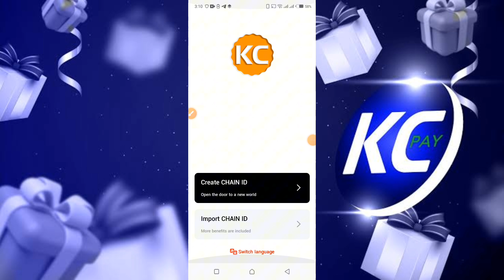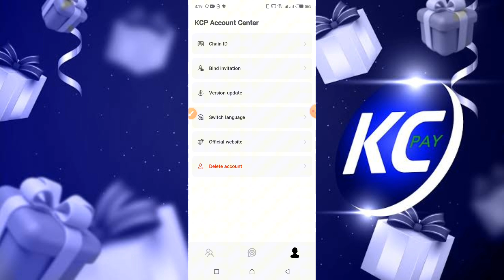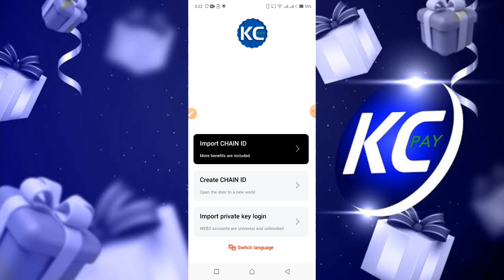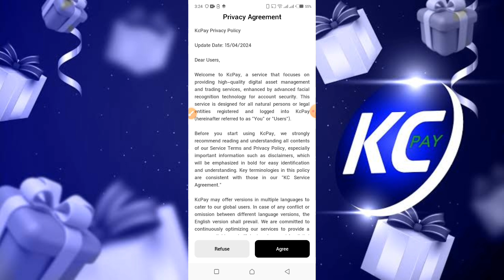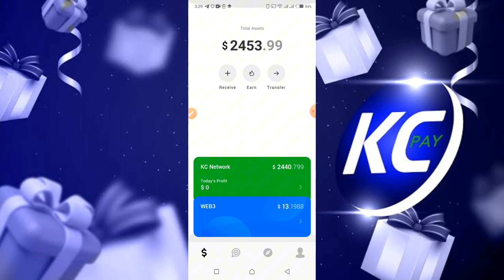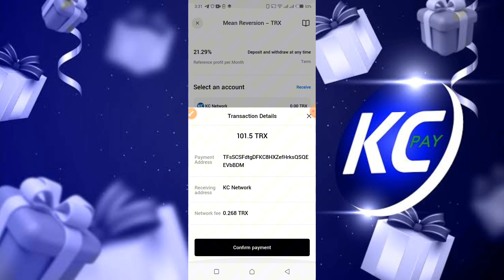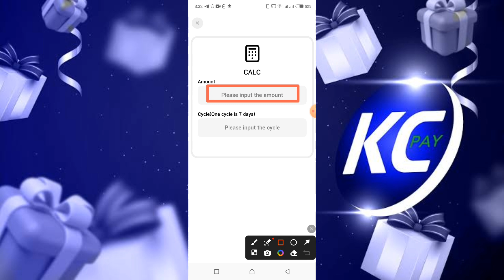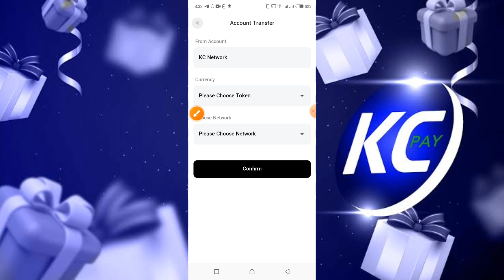🛑KCPAY በአንድ ጊዜ 2440$ ወደ ብር ቀይሩ | Make money online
Unlock KCP Tokens: Your Path to Financial Growth

Minimum Investment: Start with as little as 10 USDT or 100 TRX.

Regular Unlocks: Unlock your investments every 7 days with compounding.

Flexible Withdrawals: Withdraw unlocked tokens anytime.

Compounding Returns: Higher principal amounts lead to larger release proportions.

Free Unlocking: Starting August 1st, unlocks will occur daily at no cost.

Monthly Returns: Enjoy monthly returns ranging from 21% to 44%. Choose from different packages based on your investment amount.

Invitation Code: [56OZB5]